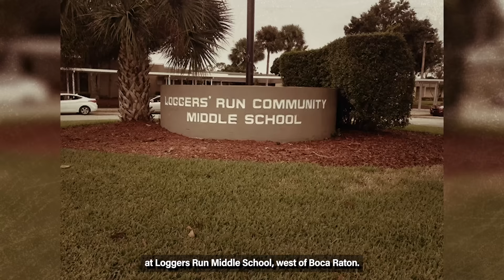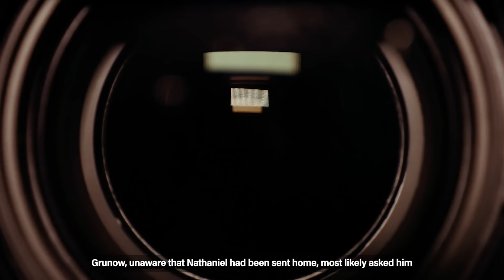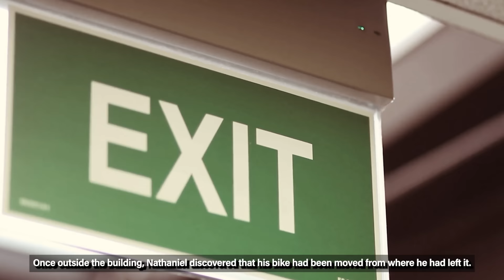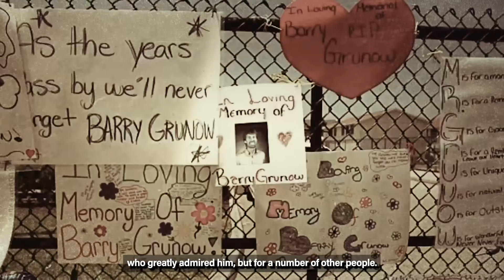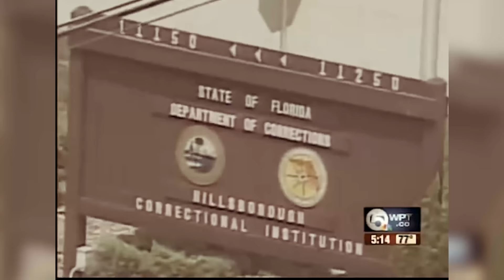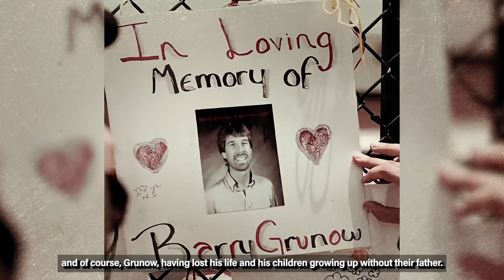The 13-Year-Old Who Murdered His Favourite Teacher...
If you are in or have been through the school system, then you must understand just how much the last day of school means to the average student. The final classes, mini parties, and even pranks just make the end of the year all the more special.

That said, it is not difficult to understand Nathaniel’s frustration when he was sent home from school because he was caught throwing water balloons. Of course, he wasn’t the only one involved in the act, but other students were quicker and managed to get away before they could get into any trouble. What’s worse? Nathaniel did not get to bid his girlfriend a proper goodbye before he went home for the summer.

Unfortunately, the anger Nathaniel harbored towards the member of staff who had sent him home eventually manifested against Nathaniel’s favorite teacher in the most unreasonable, and unspeakable way.

Welcome or welcome back to Twisted Minds, my name is James, and today we’ll be taking a look at the case of Nathaniel Brazill and just how this teenage honors middle school student landed himself in jail for committing a tragic crime that no one saw coming.